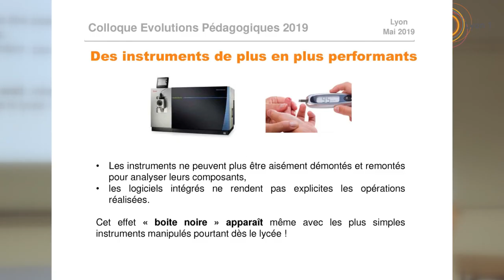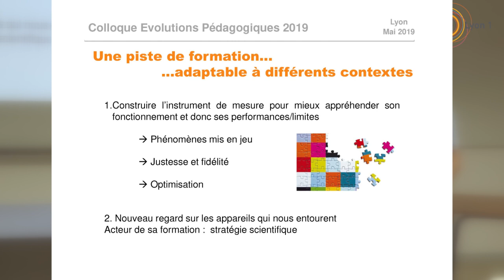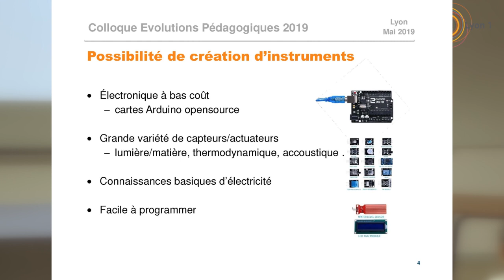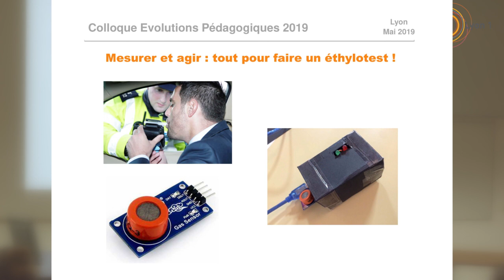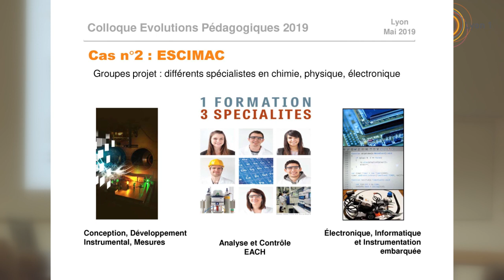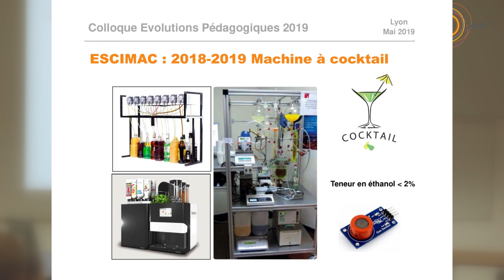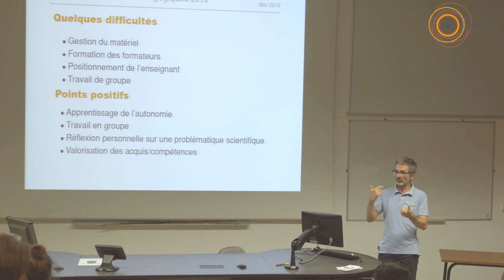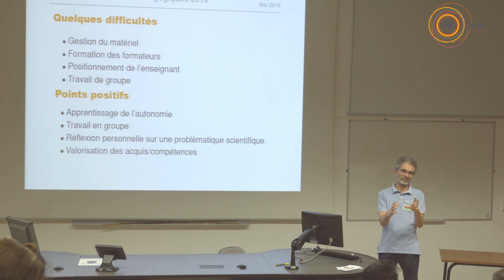Instrumentation de laboratoires avec "ARDUINO tm" / CEP 2019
Instrumentation de laboratoires avec "ARDUINO tm" , une démarche projet structurante dans les formations
Christophe Bonnet, Anne-Laure Deman, Sophie Cavassila, Stephan Guy, Gilles Ledoux, Antonio Pereira, Jérôme Randon
Atelier " Nouveaux outils pédagogiques "